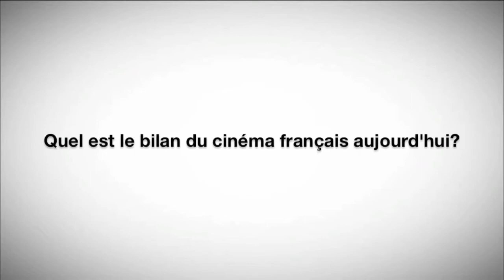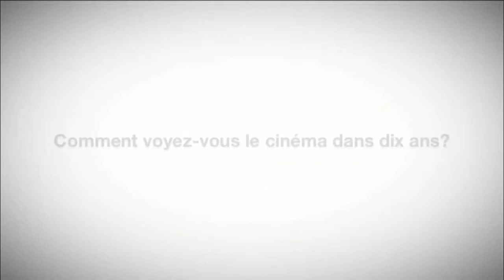Conférence CNC, quel bilan pour le cinéma français ? (Blog226)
Entretien avec Benoît Danard, directeur des études du CNC.